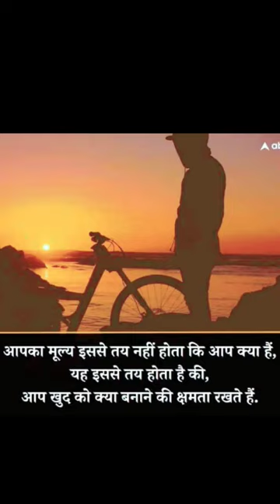art 😍🌹 artist attitude 🙏🙏 🤟♥️amazing hindishorts आर्ट 🤟hindisong😎😍